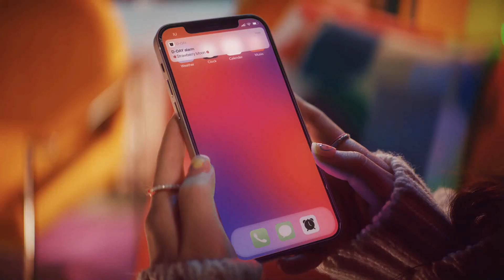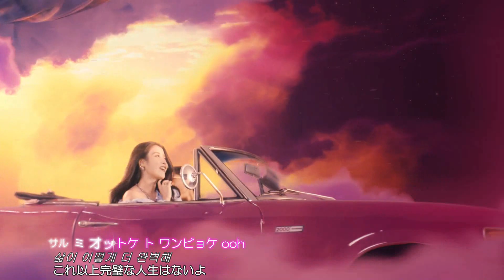[MV] IU - strawberry moon（日本語字幕）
和訳歌詞は、そるさんの韓国語和訳ブログ様の歌詞をお借りしました。